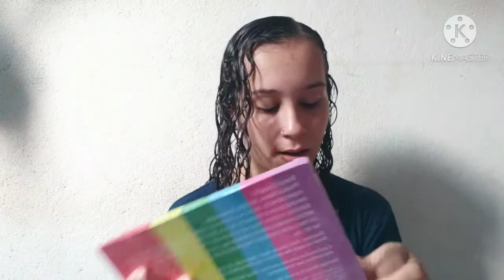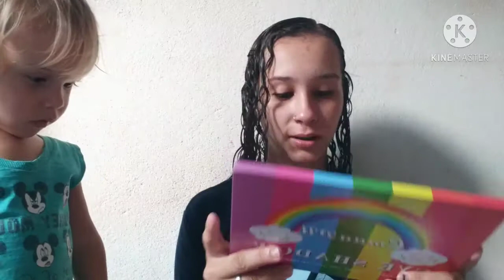ULTIMO PEDIDO NA WISH EM 2020- UNBOXING